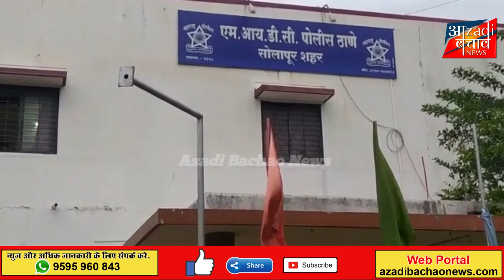सोलापुर को शर्मसार करने वाली घटना। 45 साला व्यक्ति ने किया मतिमंद लड़की पर जुल्म!